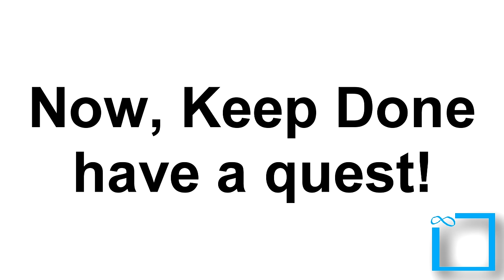(100-10? SUBSCRIBERS) How To Some CyanChorded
MOVE! This is how to from second in vocodex late

Thanks from 100 subscribers it's all on road. each 107 subscribers from make people to you, please more subscribers please

i owm